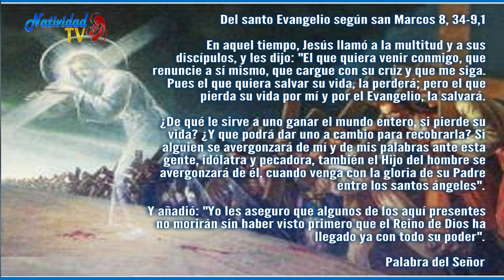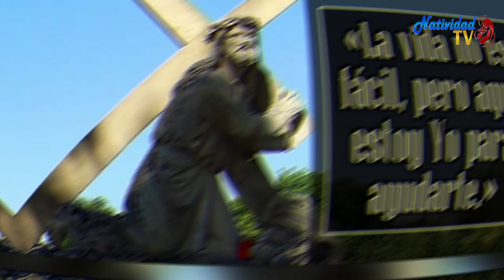EVANGELIO DE HOY | Viernes, (17/02/2023) // Pbro. Juan Carlos Gómez Yánez